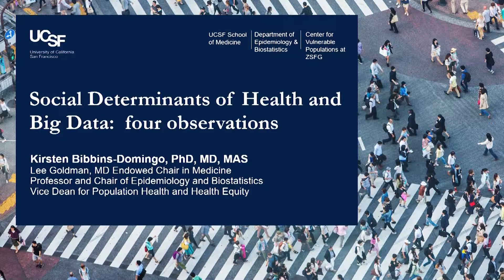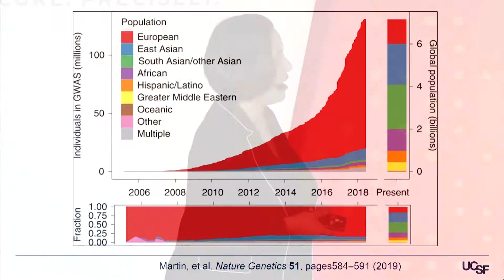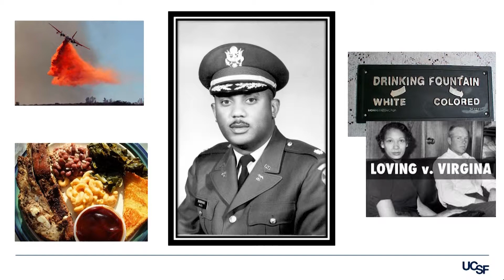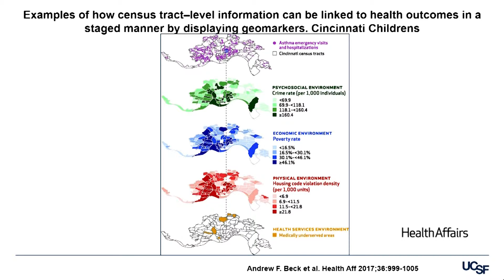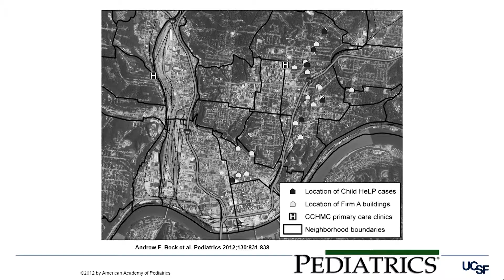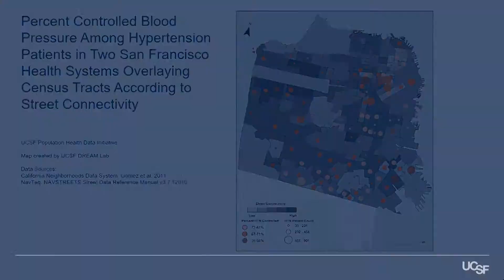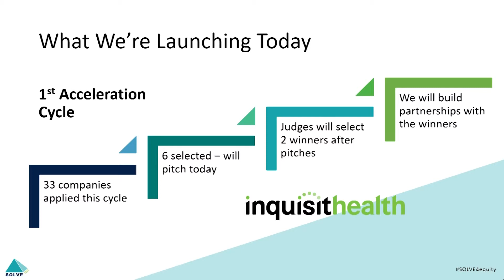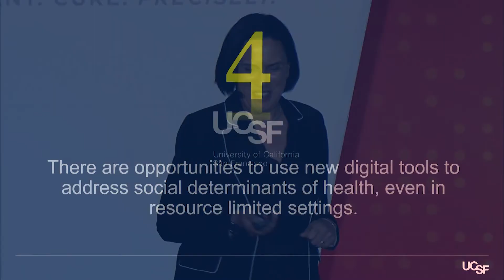Kirsten Bibbins-Domingo, UCSF - 2019 Stanford Medicine Big Data | Precision Health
Kirsten Bibbins-Domingo, MD, PhD, of UCSF spoke on a panel about social determinants of health.